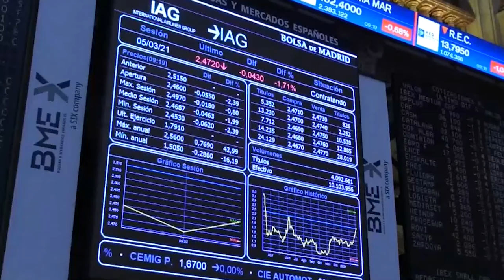El Ibex 35 no se sobrepone al 'efecto Powell' y cae un 0,8%, hasta los 8 286,8 puntos